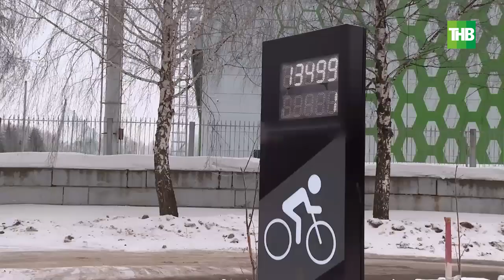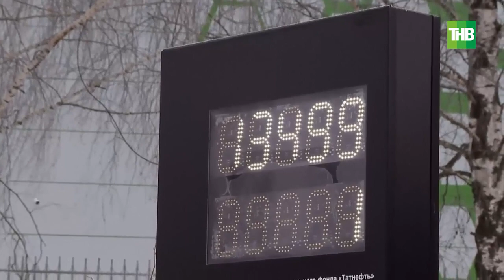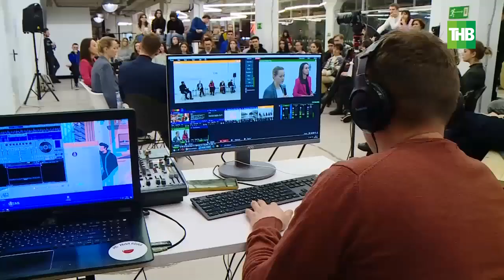Парковки: за и против - личный автомобиль или общественный транспорт, парковочные зоны или лужайки?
→ Нужны ли парковки? Конечно, нужны. Но хотим ли мы однажды оказаться в городе, закатанным в асфальт, где будут только дома  между парковок? Ответ очевиден. И где он тот самый баланс между парковочной и зеленой зоной,  зоной ответственности власти и каждого гражданина? Диляра Юсупова попыталась разобраться в теме.

Координаты:
☎ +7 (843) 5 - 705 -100